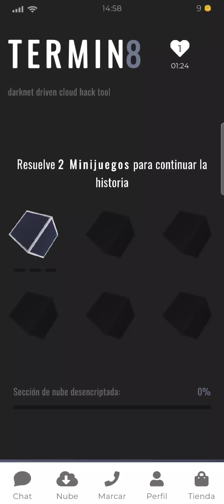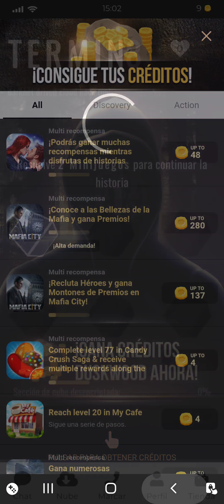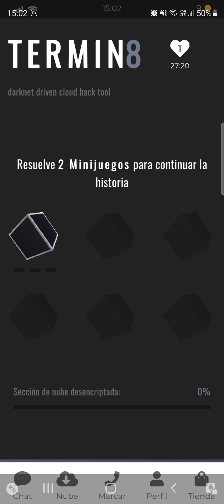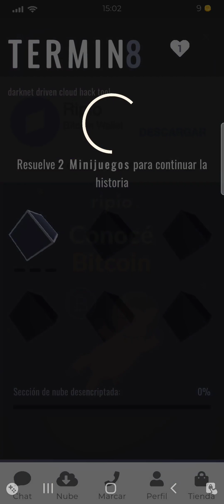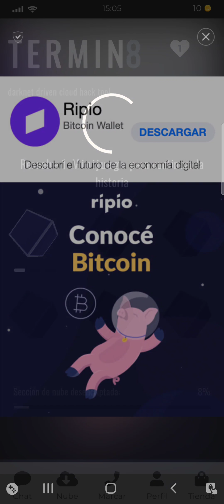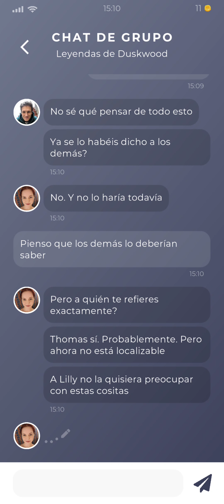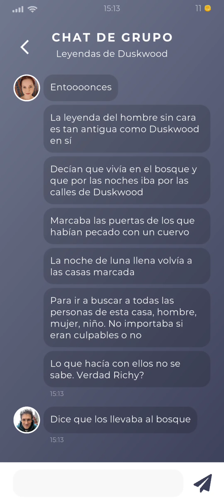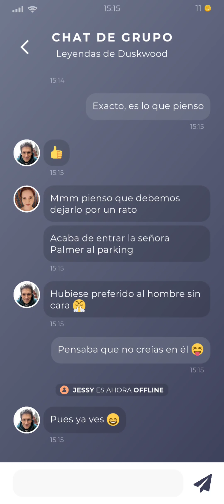Duskwood - Parte 5